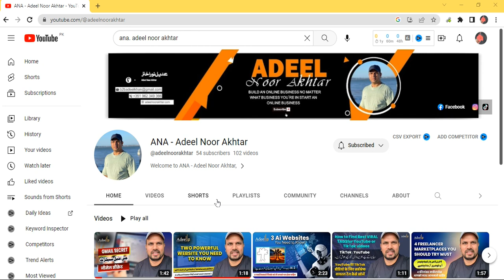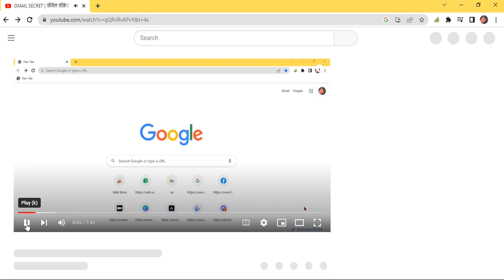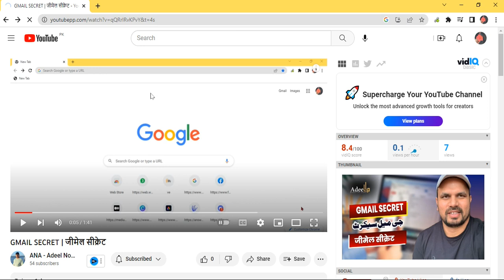How to download youtube video in one click | यूट्यूब वीडियो को एक क्लिक में कैसे डाउनलोड करें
In this video, Adeel Noor Akhtar talks about How to download youtube video in one click
I hope you will enjoy this video and learn from it as well.

My Misson is Homosepians to human being.

what is homosepians ? Homosepians is the scientific name of we Humans.

اللہ سبحانہ و تعالی آپ کو علت قلت اور زلت سے بچائے آمین
ایجوکیشن کا مقصد آپ کو پروفیسر بنانا نہیں ہے آپ کو * سٹوڈنٹ * بنانا ہے

Life Long Student.

Success is not about getting jobs and well settlement it is just about make yourself as human being.⭐Noor Bano